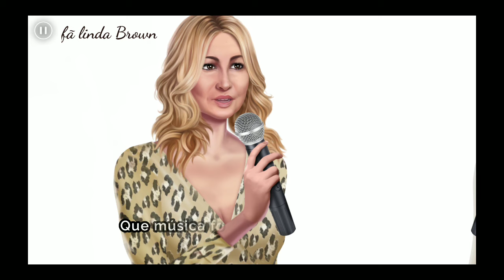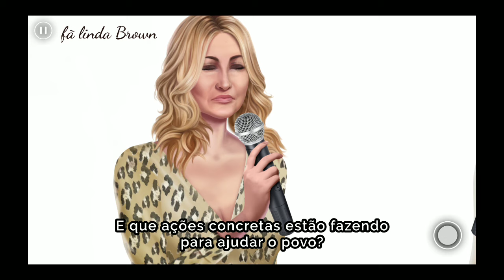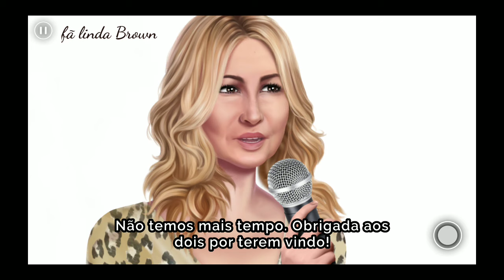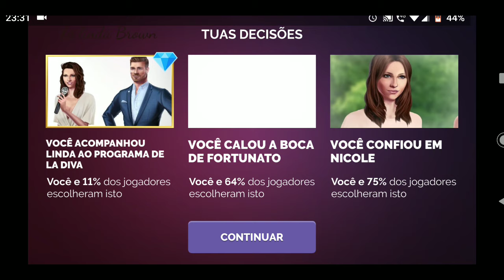Linda Brown 19 temporada episódio 11 sabotagem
Boa tarde galerinha do YouTube. Postando os episódios antigos da linda pra completar todas as temporadas e todos eles totalmente com escolhas de diamantes desbloqueadas para vocês verem onde as escolhas levariam vocês caso vocês fizessem elas. Peço que ajudem meu canal se inscrevendo para que continuemos promovendo esse trabalho e também para que quando postar episódios novos vocês serem avisados e assistirem em 1 mão , peço que curtam também para me ajudar, compartilhem e deixem comentários assim que puder eu respondo. Bjos. Espero que vocês estejam curtindo o canal e lembrando que ele é feito de fã para fã e peço ajuda para fazê-lo crescer. Bjos